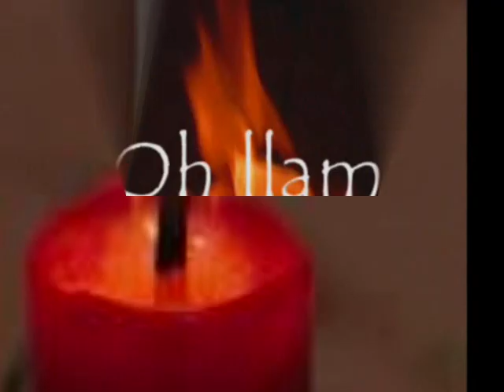Llama de amor viva - san Juan de la Cruz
Poema de Juan de la Cruz cantado por Jesed, que habla de la alta unión de amor con nuestro Dios: al Padre, por Cristo Jesús, en el Espíritu Santo.
¡ Qué gran concepto de la dignidad de la persona humana hay en este poema !